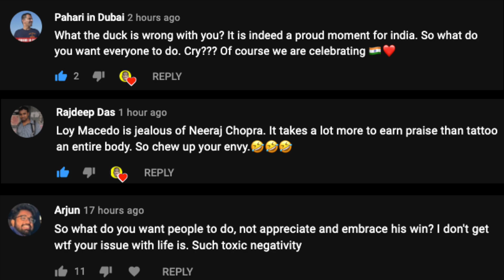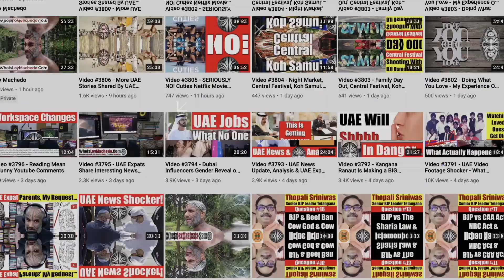Neeraj Chopra - A Controversial Assessment Of His Landmark Achievement At The Olympics - Video 4807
NEWS LINKS
INDIA.COM
Tokyo Olympics 2020 HIGHLIGHTS, Day 16 Updates: Neeraj Chopra’s Historic Athletics Gold Headlines India’s Best-Ever Medal Haul at Olympics
Tokyo Olympics 2020 HIGHLIGHTS, Day 16: Javelin Star Neeraj Chopra scripted history by becoming the first Indian to win a Gold in Athletics in Olympics history. Bajrang Punia won a Bronze in wrestling in Tokyo Olympics 2020 while golfer Aditi Ashok missed out on a Golf medal by a whisker.

ATHLETICS – Neeraj Chopra wins historic Gold Medal in Men’s Javelin Final with his 87.58m in throw in Tokyo Olympics 2020. He becomes 2nd Indian after Abhinav Bindra (Shooting) to win an individual GOLD for India in the history of the Olympics. Courtesy of this medal, India finish with their best-ever medal tally at the Olympic Games. 7 medals – 1 GOLD, 2 SILVER, 3 BRONZE MEDALS. The 23-year-old had thrown an impressive 87.03m in his first attempt. WRESTLING – Bajrang Punia beats Kazakhstan’s Daulet Niyazbekov by 8-0 to clinch a bronze medal in the Tokyo Olympics 2020.

TO JOIN MY PRIVATE FACEBOOK GROUP

loymachedo shares
Neeraj Chopra
A Controversial Assessment
Of His Landmark Achievement At The Olympics
Video 4807